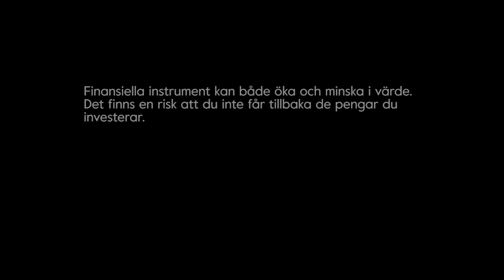Extra utdelning med Aktielåneprogram - Sparpodden 272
Sparpodden 272! Släpper in Nordnets Sverigechef Martin Ringberg i podden denna veckan för att syna hans aktieportfölj. Vi pratar en hel del investeringar, analys och dessutom har första utbetalningen av Nordnets aktielåneprogram genomförts så vi pratar mer om detta.

Tidningen Privata Affärer tilldelade nyligen priset för årets sparinnovation till aktielåneprogrammet. Kul tycker vi givetvis att fler får upp ögonen för detta. I veckans podd pratar jag och Martin om hur det fungerar, vilka är riskerna, hur mycket kan man förvänta sig i ränta?

För att ta dela av aktielåneprogrammet behöver inte göra något. Äg dina aktier i en kapitalförsäkring så kommer de per automatik ställas till förfogande för aktielån och du erhåller en liten ränta varje kvartal om dina aktier lånats ut. Vill du inte ta del av detta kan du givetvis välja att avsluta möjligheten – men egentligen har du inget att förlora för du kan köpa och sälja dina aktier precis som vanligt. Du kommer inte ens märka om de har lånats ut, du erhåller fortfarande din utdelning och för all del så kan du ju köpa fler aktier för den ränta du erhåller från aktielåneprogrammet.

Vad är dina tankar kring Nordnets Aktielåneprogramm? Själv tänker jag att det är riktigt trevligt med en ”extra utdelning” kvartalsvis. Men dela gärna dina tankar i kommentarsfältet nedan.